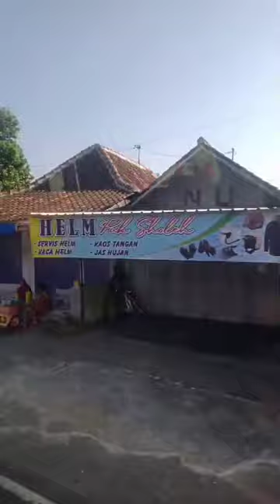Dengarkan Baik-Baik Ini Tentang Cemburu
Video dari AJ Susmana